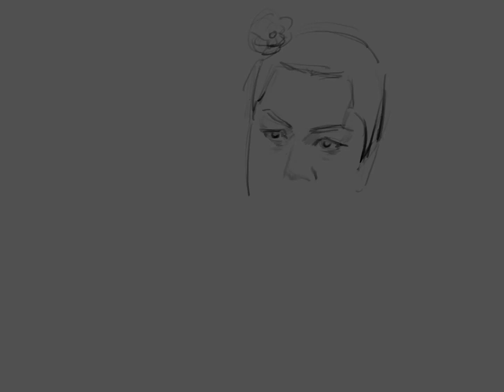2022.10.01 caricature【如花】 唐伯虎点秋香yyds